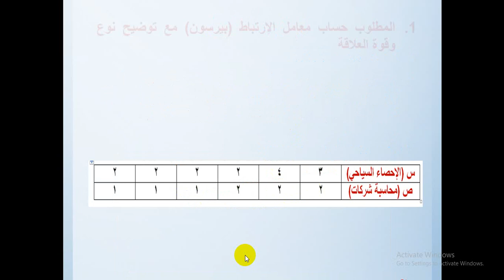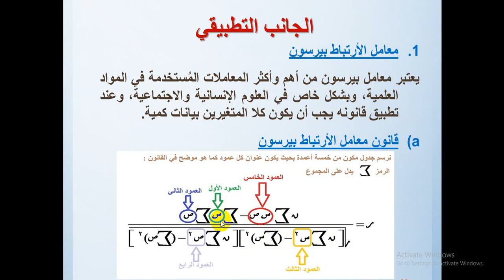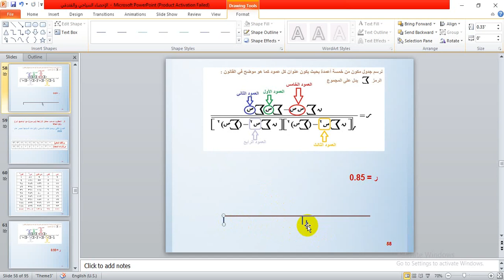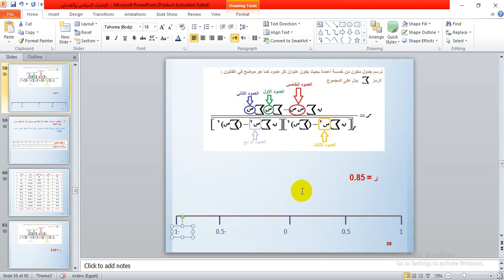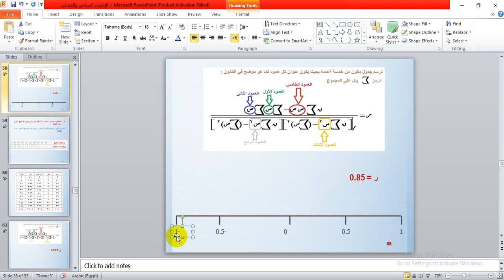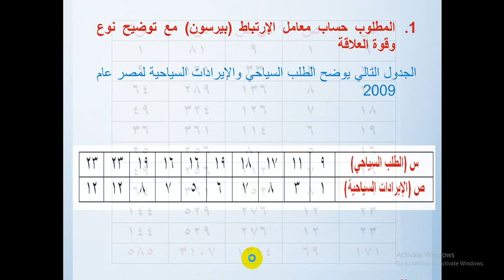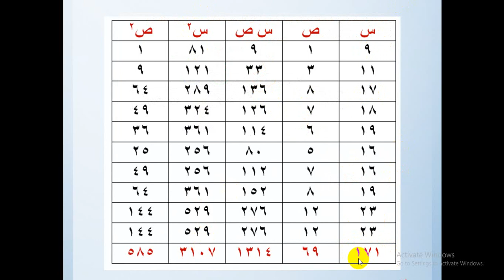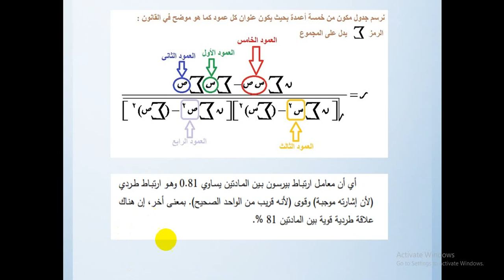معامل الارتباط بيرسون